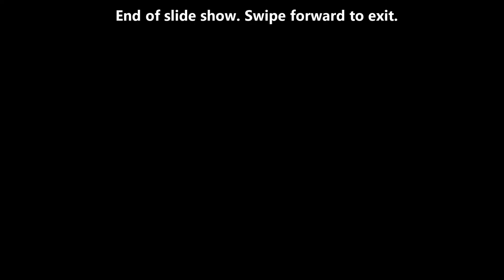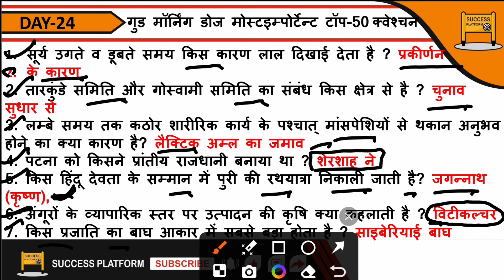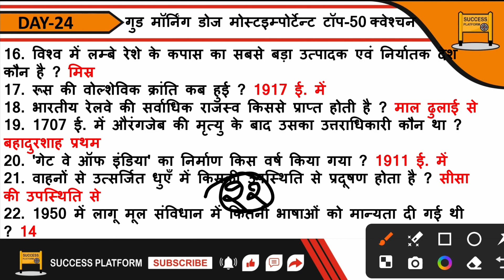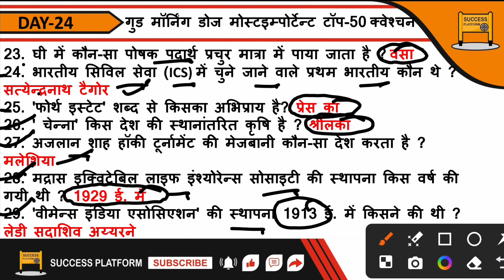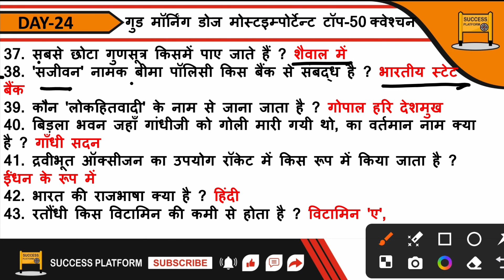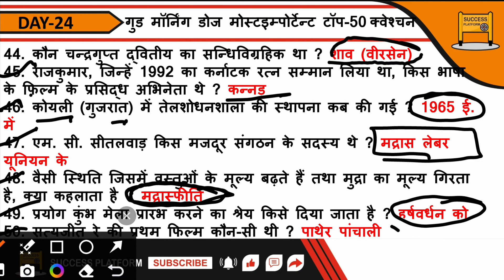गुड मॉर्निंग GK डोज डे 24 | Static Gk imp question for all exam | GK GS Top 50 Question By Gautam